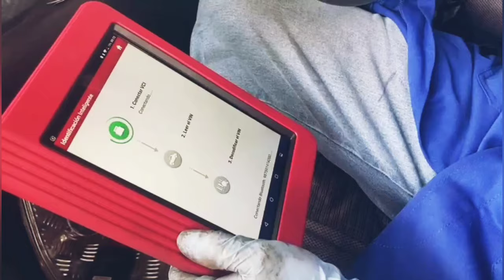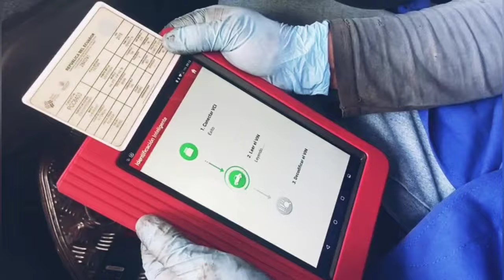CUY FRITO I Comiendo en CHALTURA 😋 I Carlitos Vlogs 🇪🇨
En este video te invito a conocer Chaltura, de aquí son los mejores cuyes del Ecuador y pues tenía que venir a probarlos. Los preparan fritos y su sabor es inigualable.

CON EL AUSPICIO DE:
Mecánica Trujillo